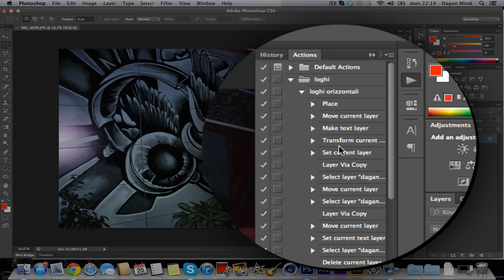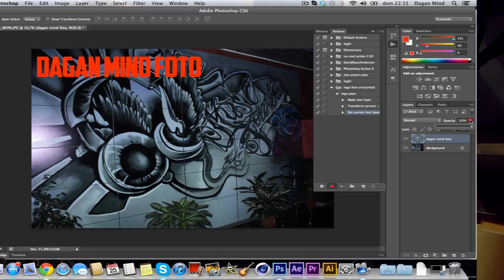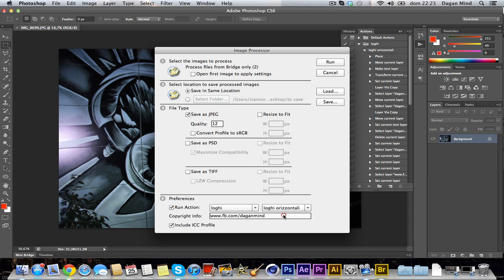TUTORIAL - creare un'azione - Photoshop - di Dagan mind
quest'oggi vi spiegherò il modo più facile e veloce per creare un azione con photoshop in modo da poterla riutilizzare quando vogliamo e su quante foto vogliamo con un semplice click :D

PROGRAMMI NECESSARI
adobe photoshop
adobe bridge